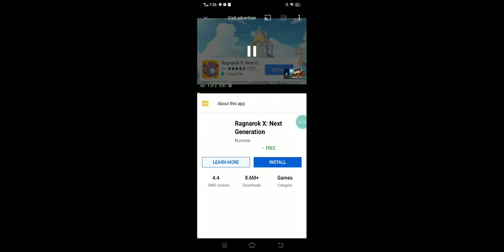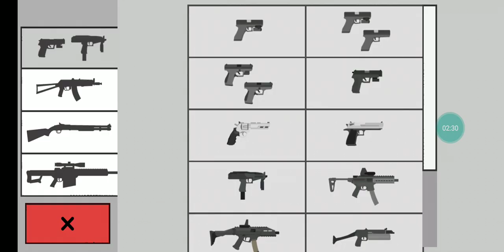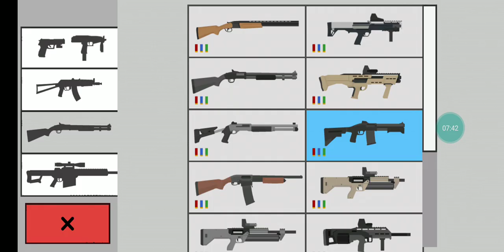zombie survival episode 1